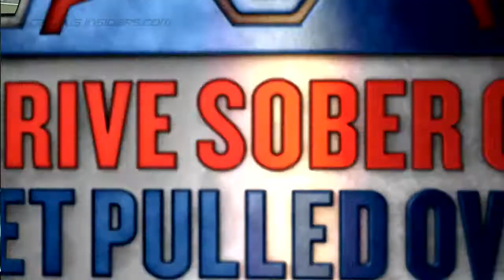Fresno State Bulldogs' Football Keys To Success | CampusInsiders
Can Zack Greenlee lead Fresno State to a Mountain West championship?  In this NHTSA Keys To Success, Campus Insiders' Pete Fiutak reveals three keys to the Bulldogs' 2015 season.